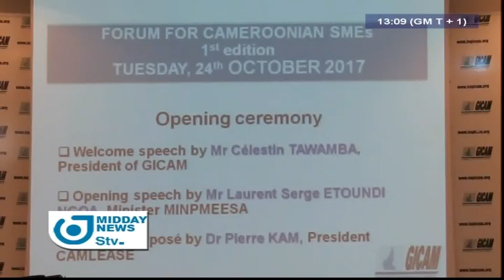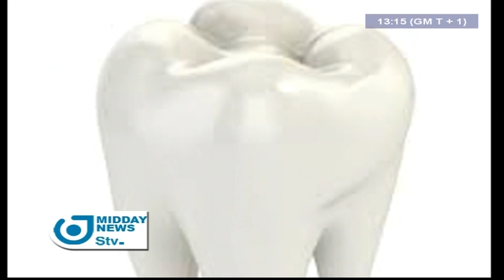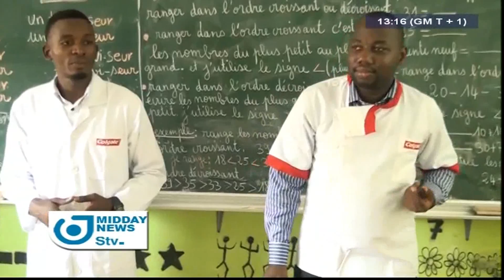STV MIDDAY NEWS 01:00 PM - Wednesday 25th October 2017 - Anchor : Darling FEUDJIO